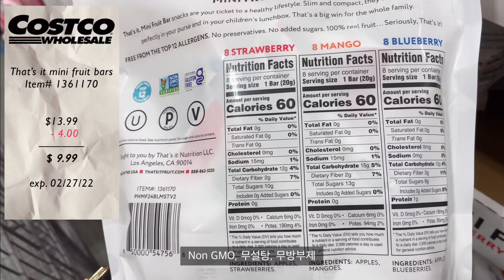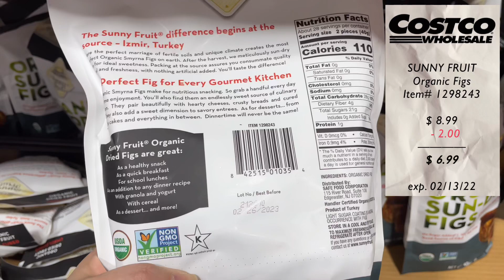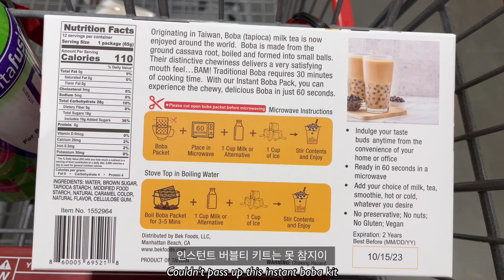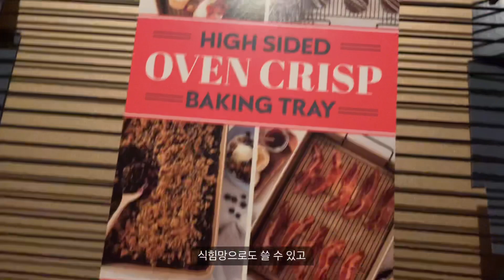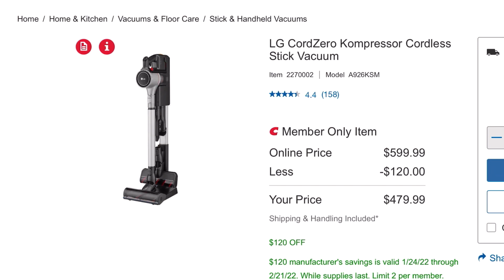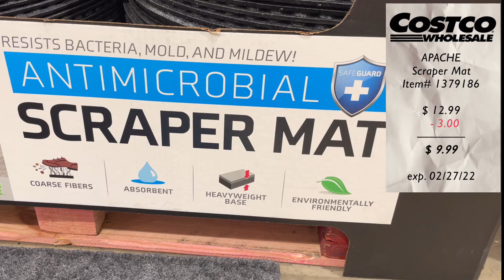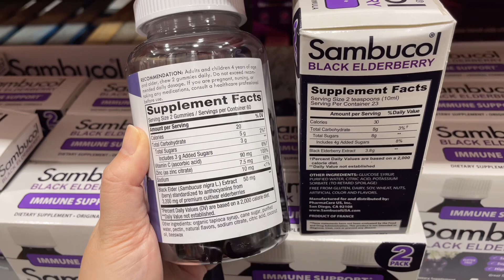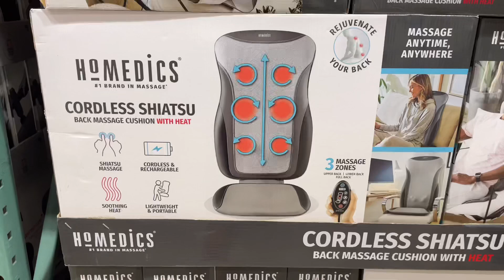🇺🇸COSTCO SALE Feb 2022 | 코스트코 2월 세일 아이템 추천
오늘의 수야템은 코스트코 2022년 2월 세일 아이템들 입니다. 많은 아이템들중에 괜찮은 것들 위주로 추천드렸어요. 도움이 되셨으면 좋겠습니다.

In today’s video, I share with you my picks from Costco Feb 2022 sale items.